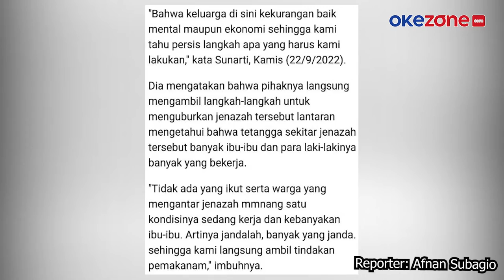Viral Jenazah Diantar Perangkat Desa, Ini Fakta di Baliknya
Dalam video singkat itu tampak tak ada warga yang mengantar jenazah tersebut.

Sehingga dalam video itu dinarasikan seperti di sinetron azab. Terkait viralnya video jenazah itu, Kepala Desa Kedak, Kediri, Sunarti pun angkat bicara. Dia meluruskan fakta terkait video viral tersebut.

Dia menyebutkan, bahwa keluarga di sini kekurangan baik mental maupun ekonomi. Sehingga aparat desa segera mengambil langkah harus.